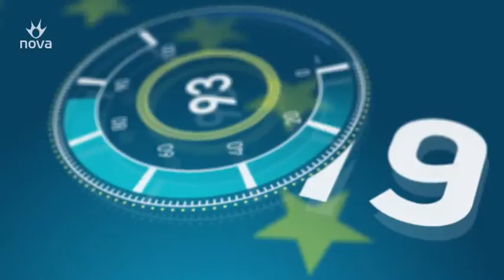Ευρωεκλογές 2019 - 100’’ [Γραμματικάκης Γιώργος (1)]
Υποψήφιοι Ευρωβουλευτές απαντούν στην κάμερα της Nova στις ίδιες 5 ερωτήσεις, μέσα σε 100 δευτερόλεπτα.